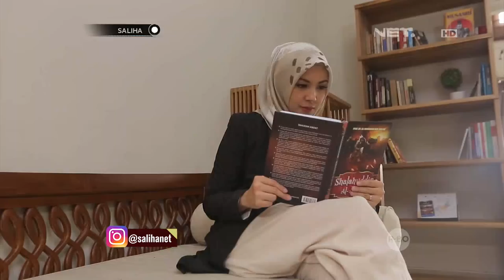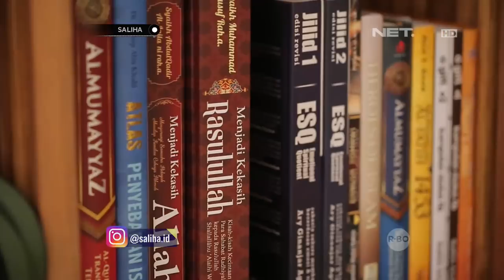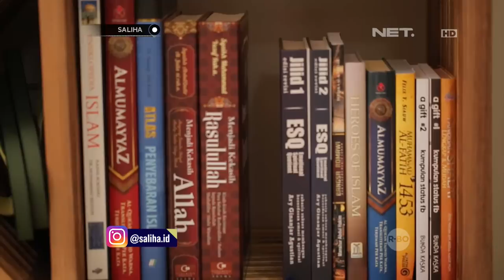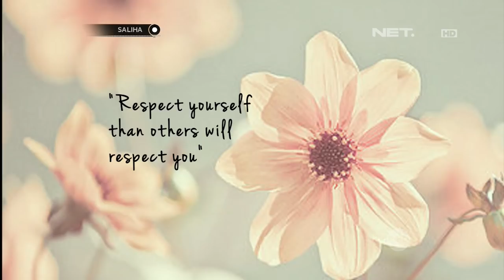Saliha - Inspiratifnya Kisah Hijrah Ratna Galih